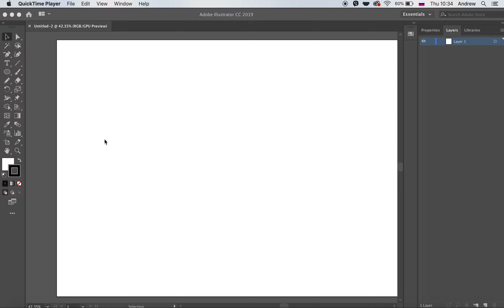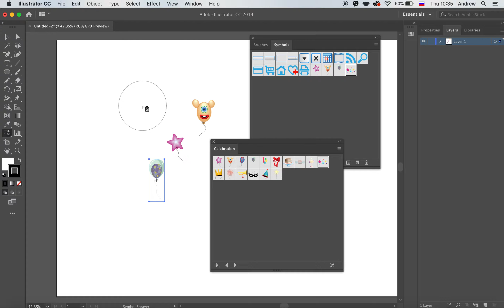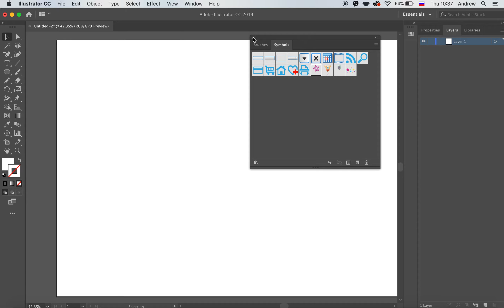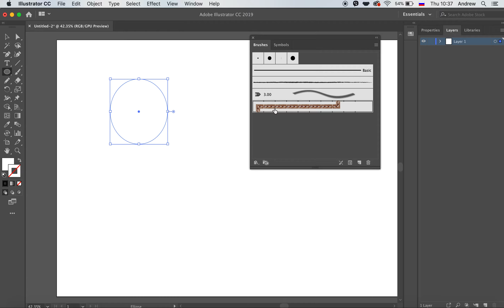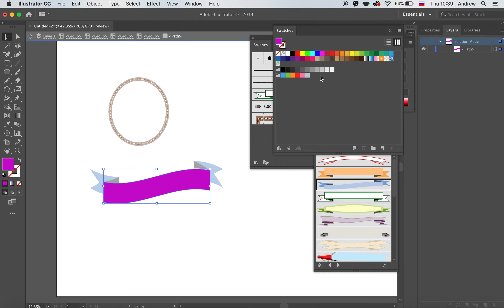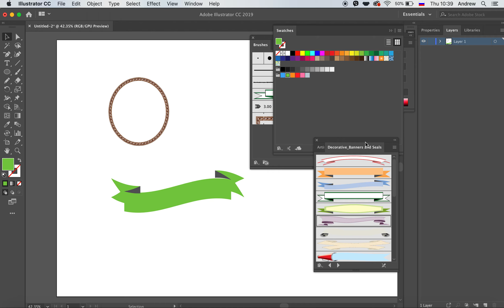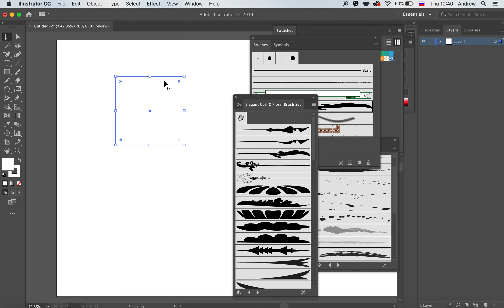Working with symbols. Adobe Illustrator